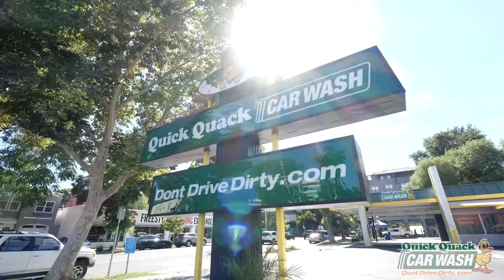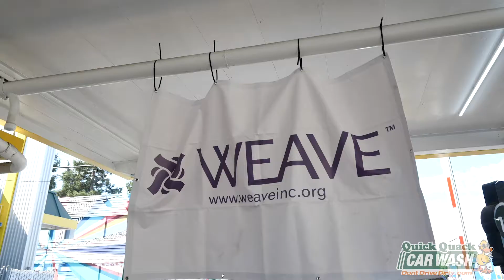Quick Quack Grand Opening in Midtown, CA!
Quick Quack Car Wash now has another location in the Sacramento Area! We held a fundraiser to raise funds for Weave, a crisis intervention services for survivors of domestic violence and sexual assault.

With the help of the community, we were able to provide Weave with a check for $3,500. Thank you to the community for their kindness and generosity. We are excited to keep cleaning cars and changing lives for the better in our new community.